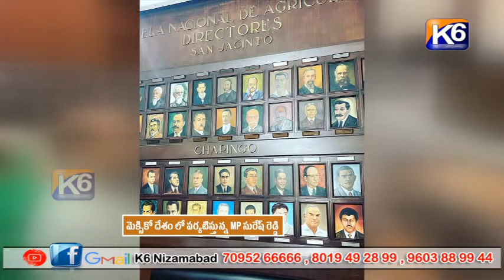మెక్సికో దేశం లో పర్యటిస్తున్న MP సురేష్ రెడ్డి || K6 NEWS || 04-09-2022